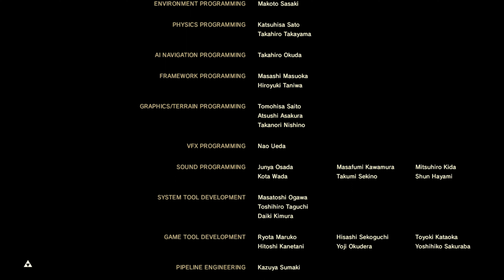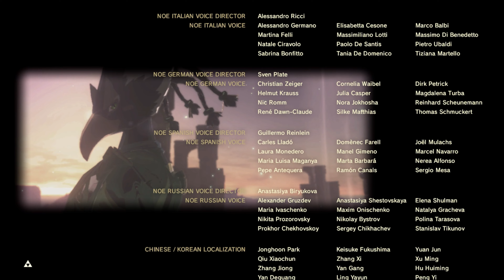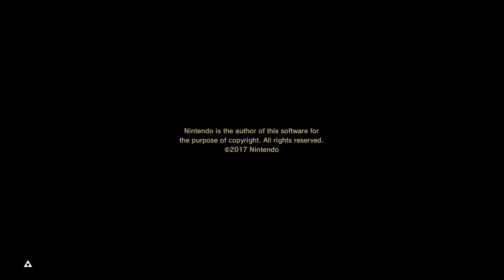The Legend of Zelda: Breath of the Wild - Final Battle & Ending/Credits [Dark Beast Ganon]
Developer: Nintendo EPD, Monolith Soft
Publisher: Nintendo
Series: The Legend of Zelda
Platform: Nintendo Wii U, Nintendo Switch
Release: March 3rd, 2017

Difficulty: [Master Mode]